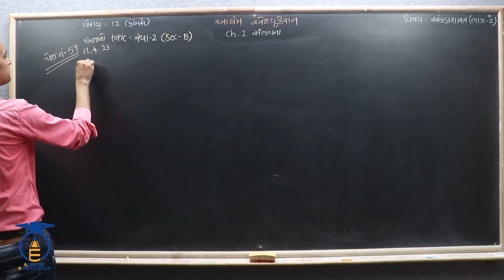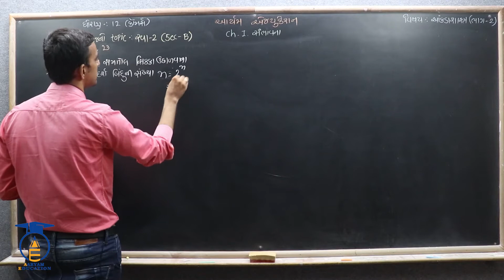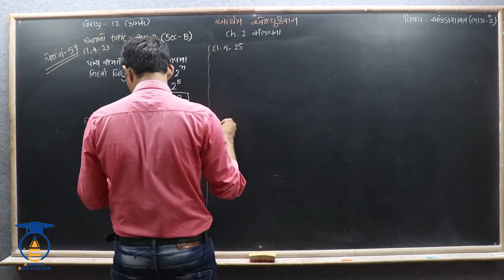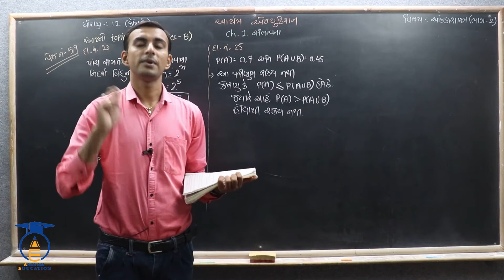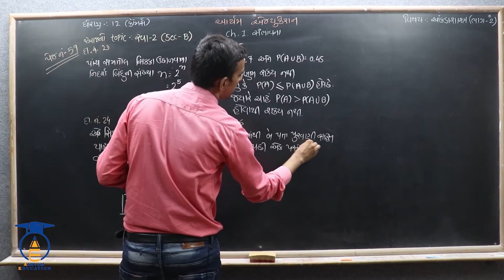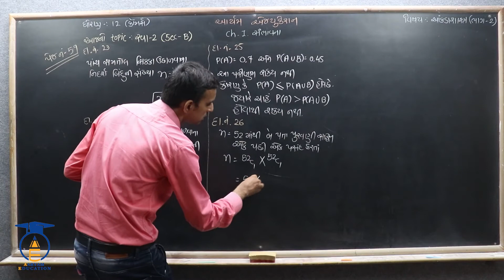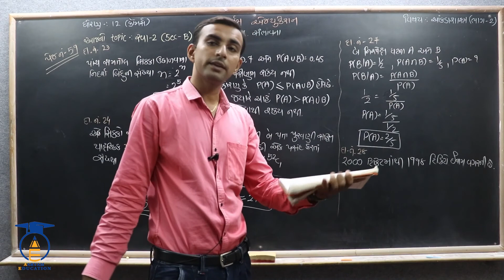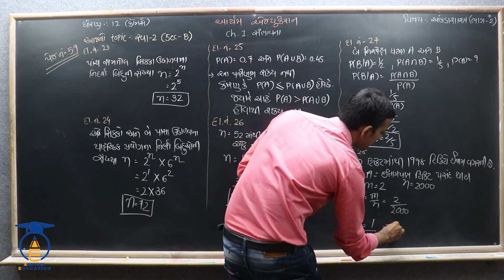STD 12 Stat - 2 || Ch 1 Part 37 ||સ્વાધ્યાય 1 ના Sec - B ના દાખલા નં- 23 થી 28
નમસ્તે,
વિદ્યાર્થીમિત્રો...